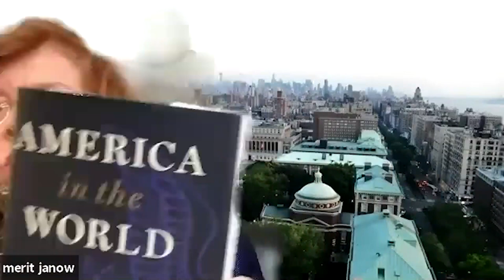America in the World: A History of U.S. Diplomacy and Foreign Policy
On January 29, 2021, the Honorable Robert B. Zoellick discussed his new book, America in the World: A History of US Diplomacy and Foreign Policy. A sweeping work of history and an insightful guide to US diplomacy past and present, the book serves as an informative companion and practical adviser on the strategic and immediate challenges of U.S. foreign policy during an era of transition. Among his many distinguished positions, Robert B. Zoellick served as the 11th president of the World Bank, and from 2006 to 2007. Zoellick served as Deputy Secretary of the US Department of State from 2005 to 2006, and was US Trade Representative from 2001 to 2005. He also held several positions in the Reagan and George H. W. Bush administrations: Under Secretary of State, Counselor to the Secretary of Treasury, and Deputy Chief of Staff at The White House.

In Conversation With:
Thomas J. Christensen, Professor of Public and International Affairs and Director of the China and the World Program at Columbia University.

Stephen Sestanovich, Kathryn and Shelby Cullom Davis Professor for the Practice of International Diplomacy.

Adam Tooze, Director of the European Institute & Kathryn and Shelby Cullom Davis Professor of History.

Moderated by Merit E. Janow, Dean, Columbia SIPA, Professor of Professional Practice International Economic Law and International Affairs.